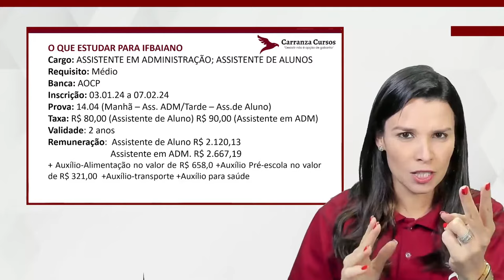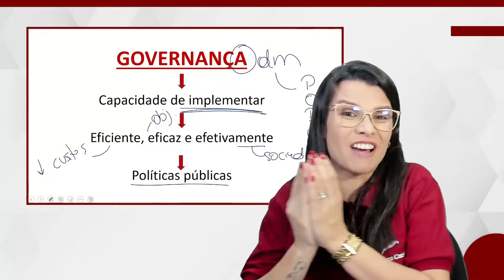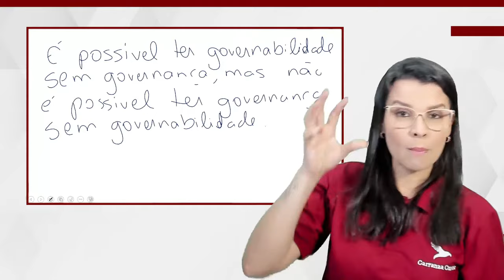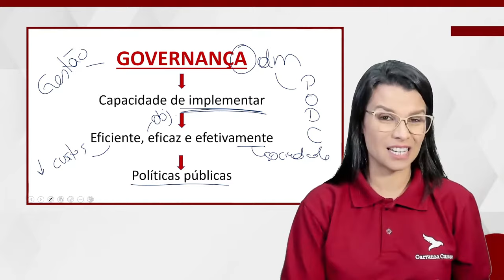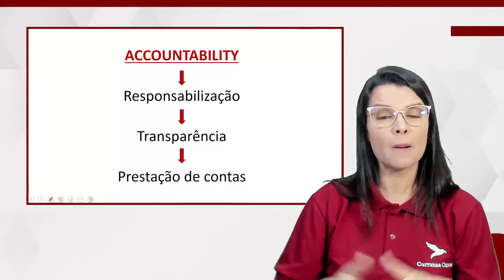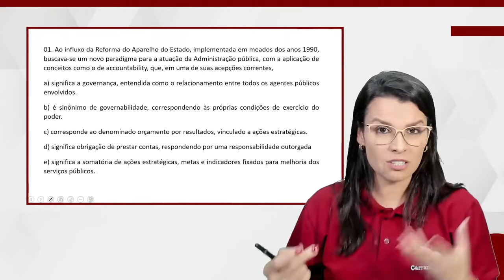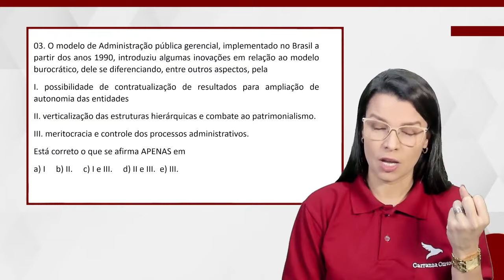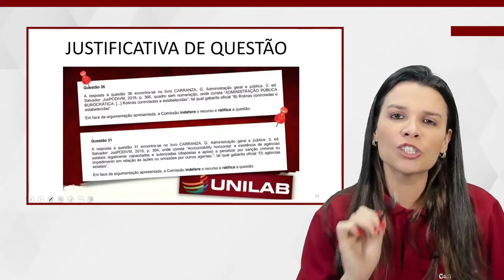IFBaiano - Governança, Governabilidade e Accountability - Pós Edital - Acerte e Aprove - Concurso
Profa. Giovanna Carranza

Para garantir a sua aprovação estude com quem mais aprova. Realize a sua matrícula agora

Instituto Federal de Educação, Ciência e Tecnologia Baiano
Prepare-se com eficiência para o concurso dos seus sonhos! Nosso curso online abrange um completo cronograma de Estudos, material teórico abrangente, resolução de questões práticas, metas semanais para seu sucesso e suporte para sanar todas as suas dúvidas. Deixe nossos experientes professores guiarem você até a conquista da aprovação, com um método sólido e direcionado aos conteúdos do edital.

Desistir não é opção de Gabarito!